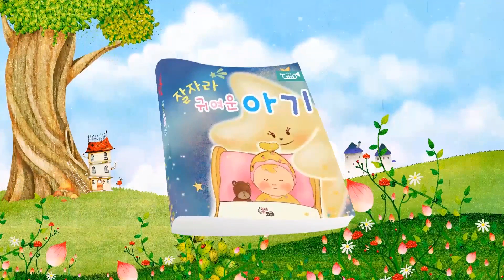아띠랑코코2.0 2호 감성그림책 클래식